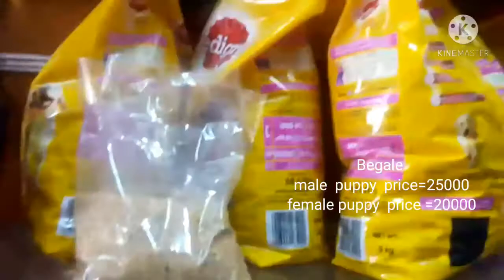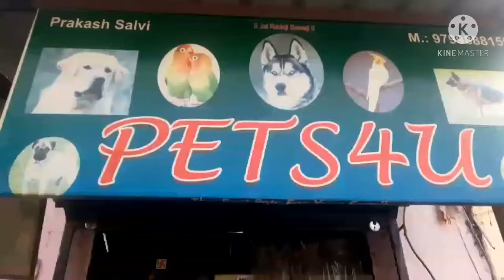Chepest Dogs and pets shop in Udaipur (Rajasthan)/all types of Dogs Available in cheap rate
budgies parrot colony setup
budgies parrot small cage
setup
budgies parrot ka setup
budgies parrot small setup
budgies parrot home setup
budgies parrot new setup
budgies parrot big setup
austrlian parrot
australian parrot
australian parrot voice
australian parrot sound
australian parrot talking
australian parrot food
australian parrot breeding
australian parrot male female ki pehchan
australian parrot price
australian parrot video
australian parrot ki awaz
budgies parrot colony
budgies sounds
budgies colony
budgie sounds
budgies singing
budgies mating sound
budgie sounds happy
budgies parrot ki colony
All types of Dogs and pets available..